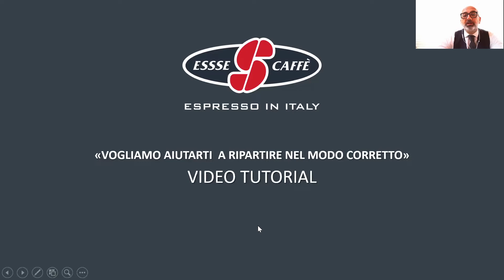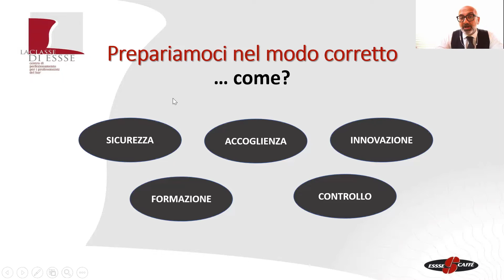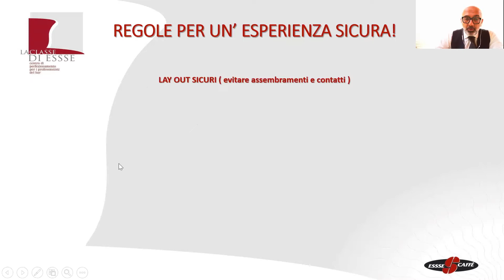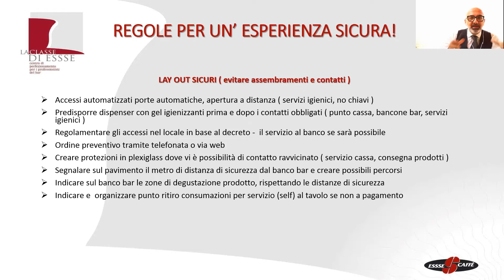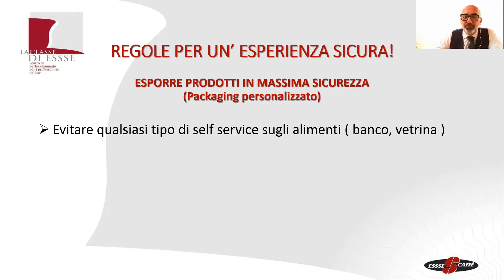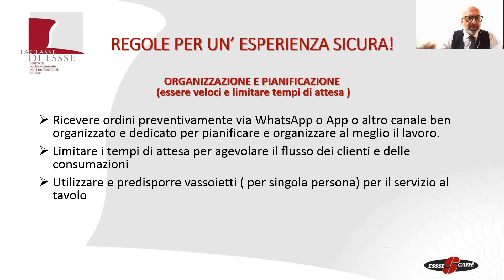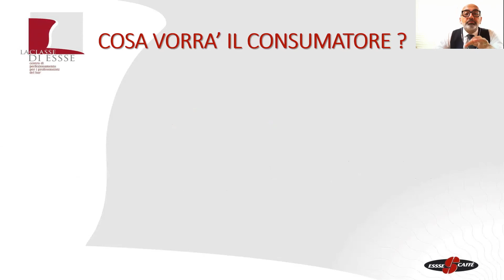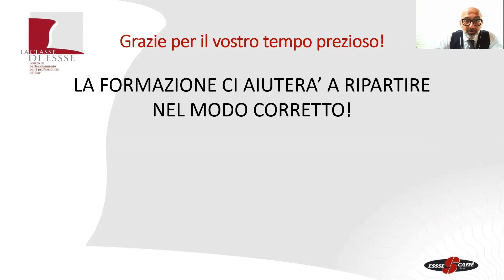La classe di Essse: ripartiamo in sicurezza